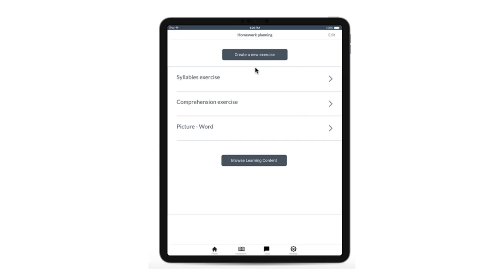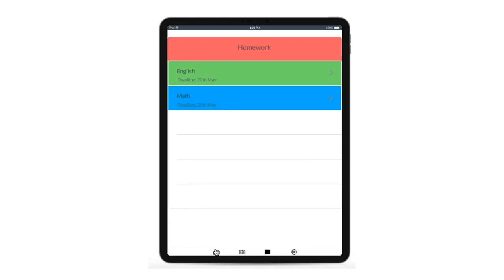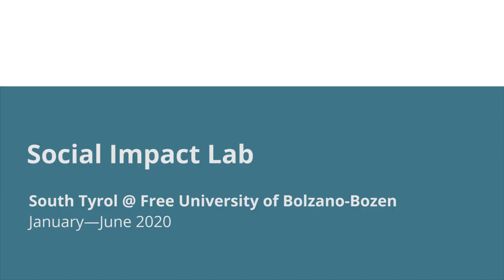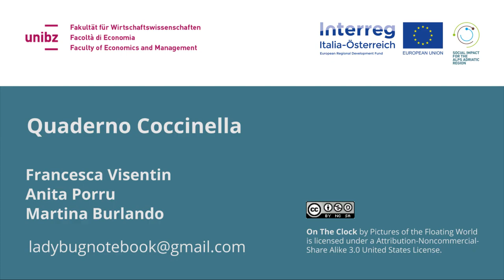Quaderno Coccinella ITA Social Impact Lab South Tyrol